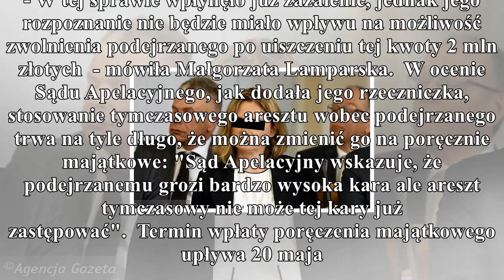afera reprywatyzacyjna: jakub r. pozostanie w areszcie, sąd n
afera reprywatyzacyjna: jakub r. pozostanie w areszcie, sąd nie zgodził się na poręczenie majątkowe
                                gorąco
PolskieRadio.pl Wiadomości Informacje Afera reprywatyzacyjna: Jakub R. pozostanie w areszcie, sąd nie zgodził się na poręczenie majątkowe Sąd Apelacyjny we Wrocławiu wstrzymał postanowienie o możliwoś...